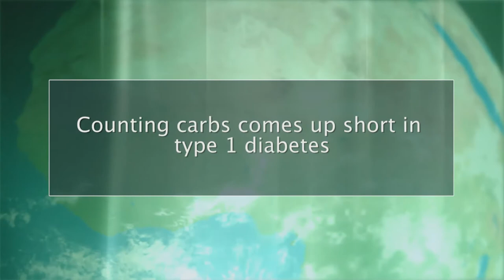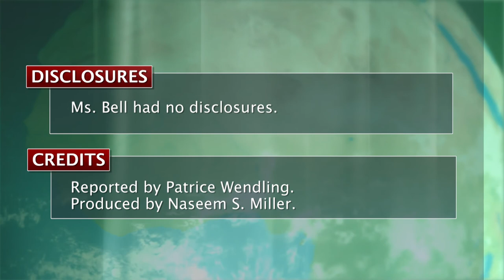ADA13: Counting carbs comes up short in type 1 diabetes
Despite being a cornerstone of contemporary diabetes management, carbohydrate counting had no significant effect on glycemic control in type 1 diabetes in a systematic review involving 667 adults and children, Ms. Kirstine Bell reported at the annual scientific sessions of the American Diabetes Association. She explains her findings in this video.